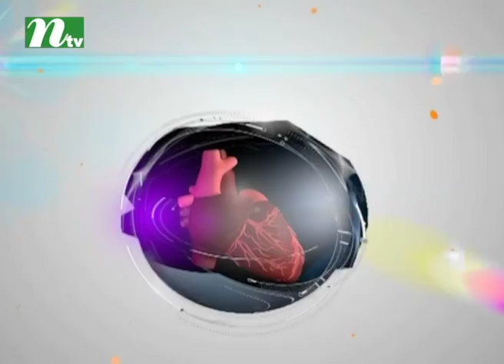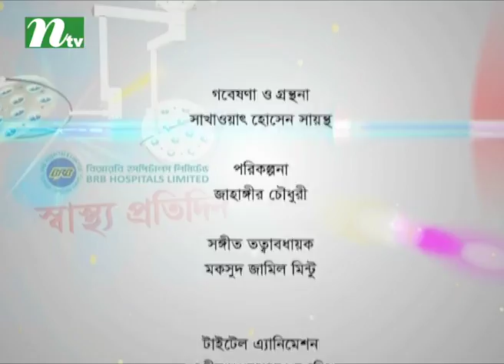ক্যানসার প্রতিরোধে করণীয় কী | স্বাস্থ্য প্রতিদিন ৩১৪৪ | ডা. রাকিব উদ্দিন আহমেদের পরামর্শ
Cancer prevention procedure | Shastho Protidin | Advised by Dr. Rakib Uddin Ahmed | Presented by Dr. Sakhawat Hossain | Produced by NTV | Country: Bangladesh 💙 Make sure to Subscribe to NTV HEALTH and Turn the Notifications Bell 🔔 ON!